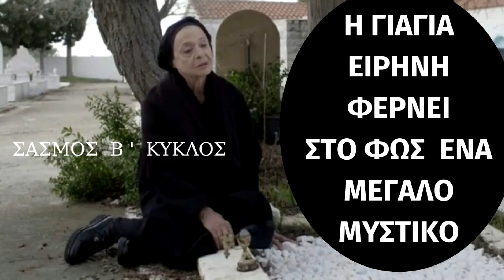ΣΑΣΜΟΣ Β ' ΚΥΚΛΟΣ | ΣΟΚ ! ! - Η Γιαγιά Ειρήνη Φέρνει Στο Φως ένα Μεγάλο Μυστικό - Spoiler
ΣΑΣΜΟΣ  Β ' ΚΥΚΛΟΣ | Η Γιαγιά Ειρήνη Φέρνει Στο Φως ένα Μεγάλο Μυστικό

GR TV - ΣΑΣΜΟΣ - SPOILER